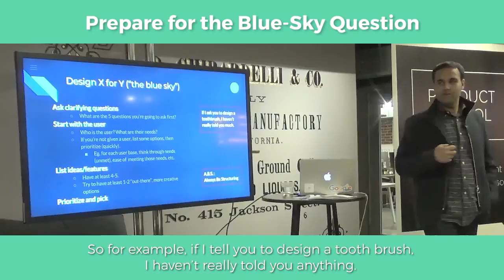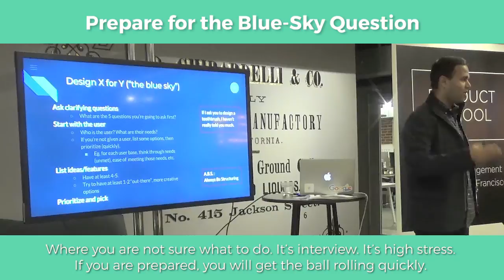Sneak Peek: Prepare for the Blue-Sky Question by Google PM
Short video about preparing for the blue-sky question.

ABOUT US:
We host product management, data and coding events every week in Silicon Valley, San Francisco, Los Angeles, Santa Monica, Orange County and New York.

If you want to become a product manager in 8 weeks, see our upcoming courses